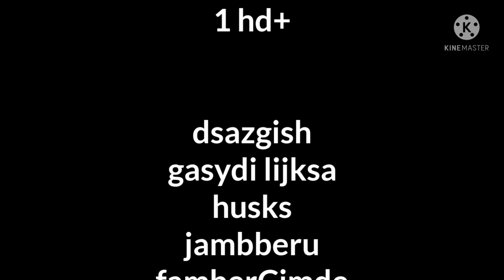*ANOHTER* Vase,new lamp,butterfly,flower and so on